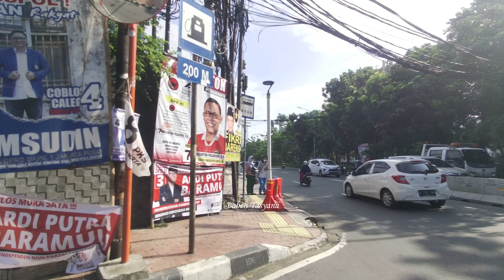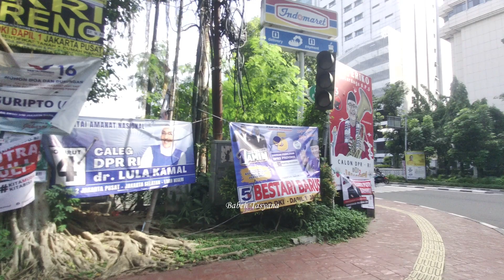Jalan Kaki di Trotoar ini Hati-Hati Kabel Menjuntai